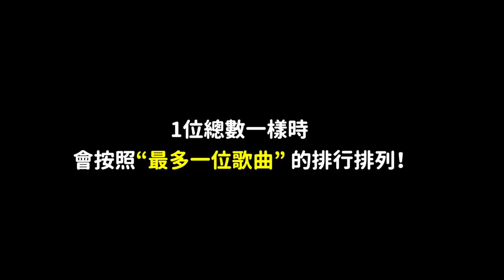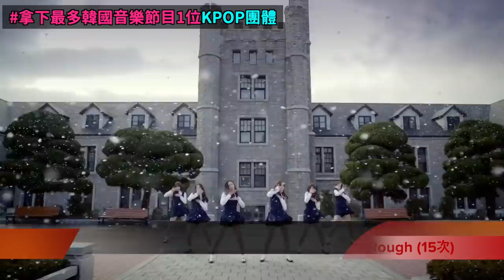不能上廁所？想要改變愛豆文化的BTOB！/歷代拿下音樂節目1位最多的KPOP團體 前60位！DenQ